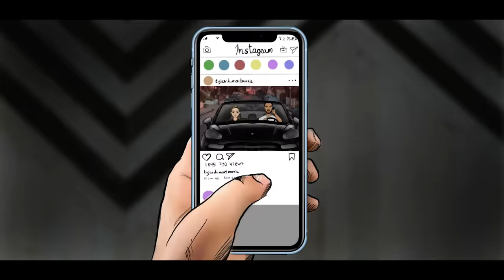Tyler Dumont - Phone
Music video for Phone performed by Tyler Dumont.